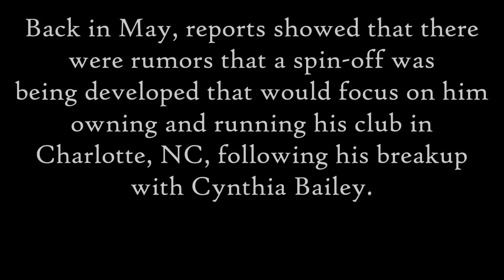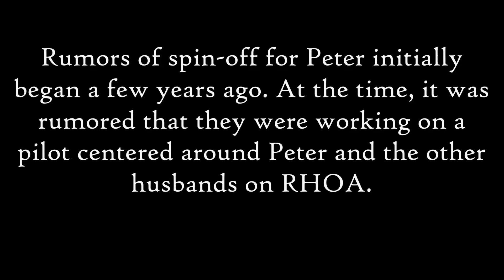Cynthia Bailey EX RHOA Peter Thomas Is Getting His Own Spin Off Show WOULD YOU WATCH IT?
Peter Thomas is in the works of  having his own FREAKING spin-off. Real Housewives of Atlanta reality star is now in the process of shooting the pilot??!!At this point, RHOA Cynthia Bailey will NOT appear on the show!